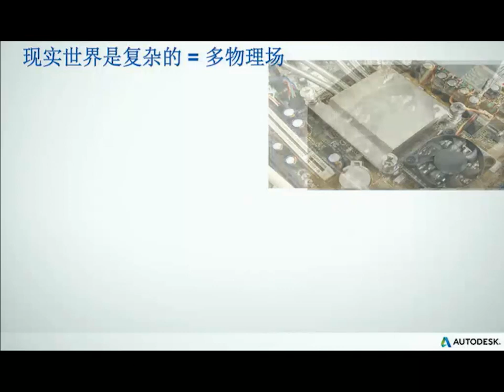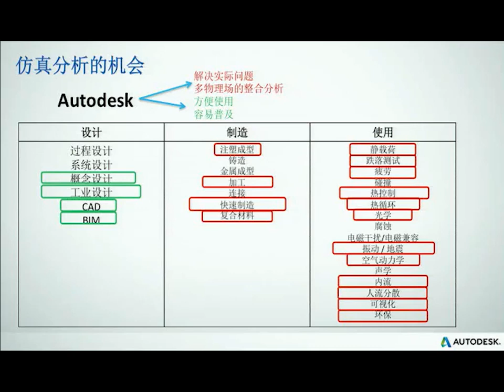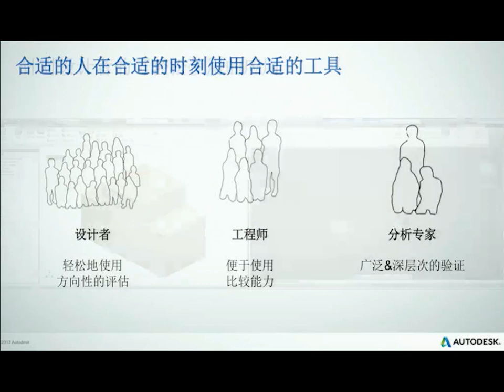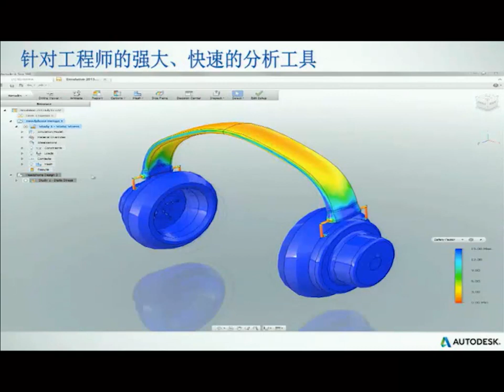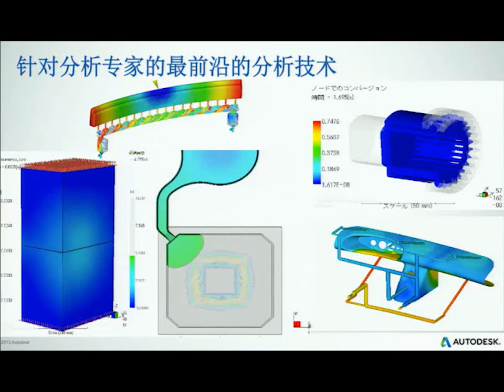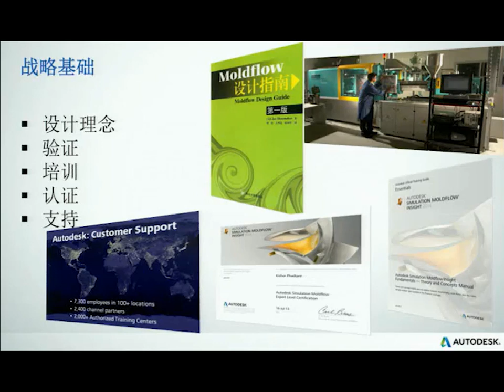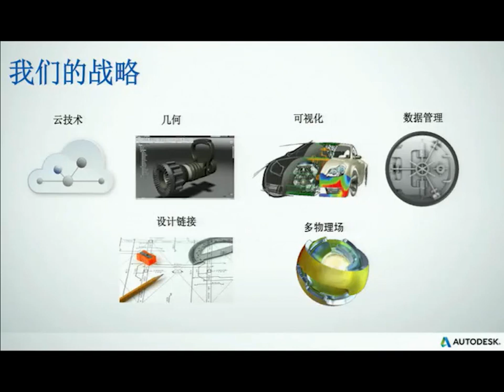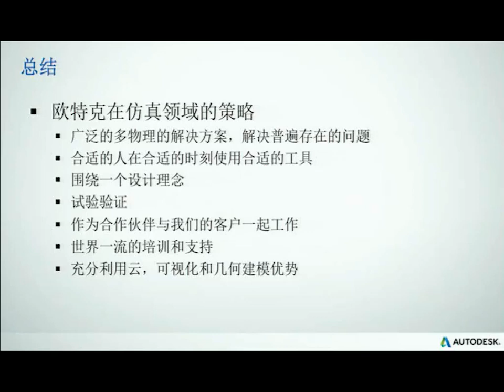Autodesk Simulation Strategy